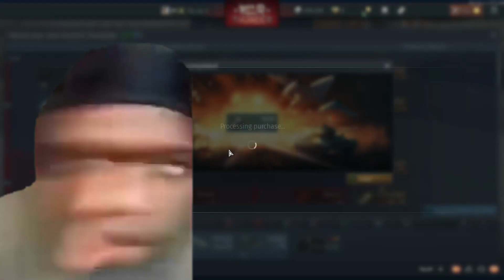My First Experience with Panzers in War Thunder!